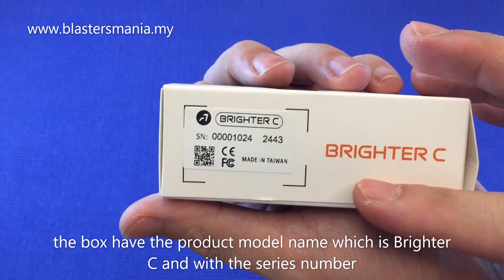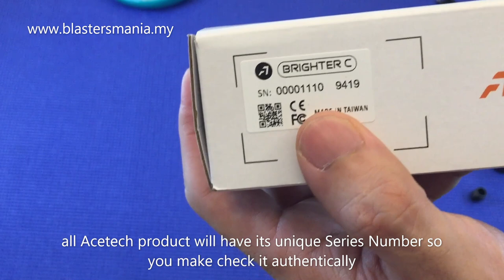EP280 - ACETECH BRIGHTER C & PREDATOR MK2 (Unbox and Review) - Blasters Mania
Make sure you check this newly launched product from Taiwan Acetech. Not only bright but is Brighter! With weather proof features, the newly product BRIGHTER C is all you need to have fun in both indoor and outdoor condition even in the rain. If you looking for more killer look, you may also consider the 2-in-1 Suppressor-Tracer PREDATOR MK2 in the list too.

If you are interested in this product, do Check them out here by clicking this link :